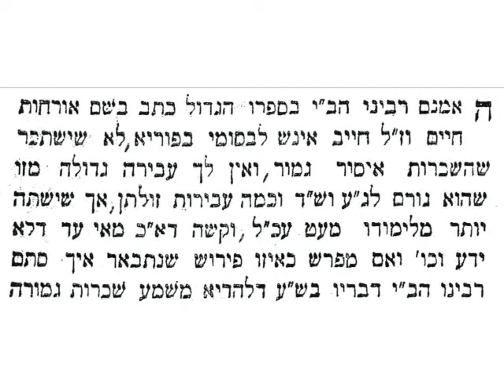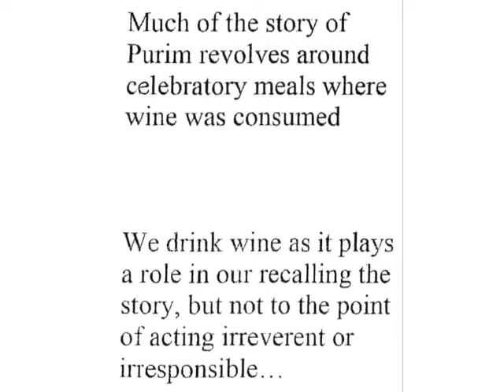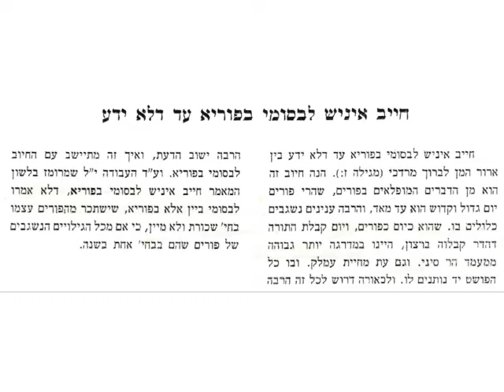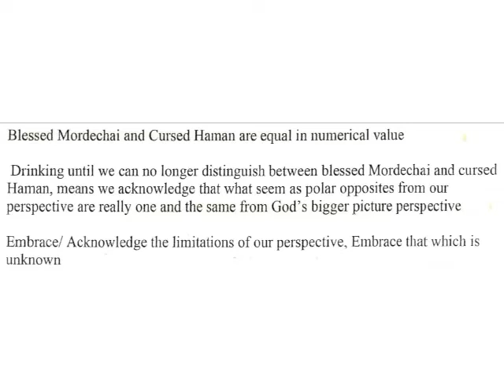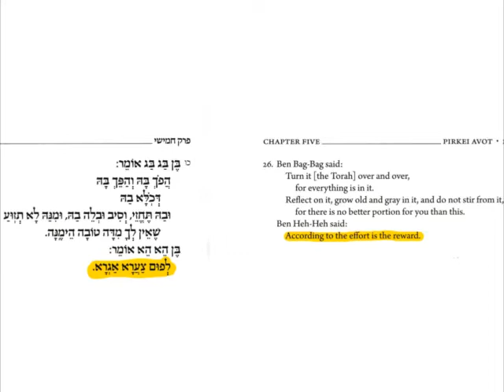Rav Sprecher 20200301 Drink....Not Drunk